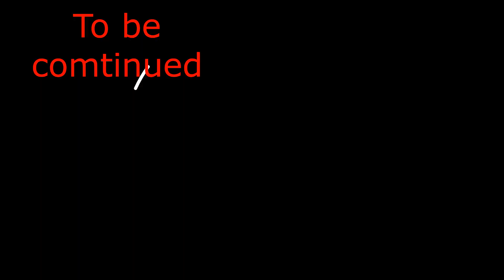TheDudesaid s channel intro new release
Добро пожаловать на мой канал, Меня зовут Саид-ахмед и я из Казахстана из города Алматы,и являюсь владельцем канала TheDudesaid.Это идея пришла ко мне когда мне было 13 лет.Я леплю из пластилина персонажей из игр и фильмов а также из мультиков и снимаю их на свой смартфон и монтируются через мой компьютер.Заходите на мой канал.Я думаю вам понравится что я делаю своими руками Лайк и подписка с вас

This idea came to me when I was 13 years.I do plasticine characters from games and movies and videos through its smatrtfon.Check out of my channel.I think you'll like what I was doing with My hands